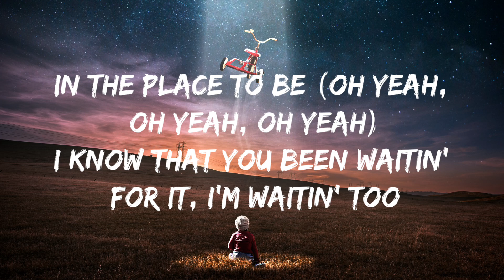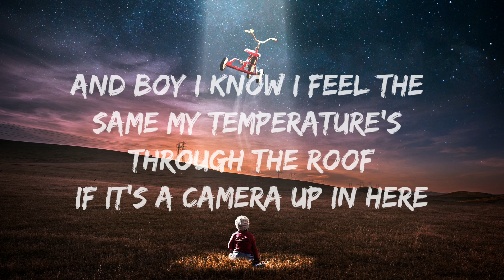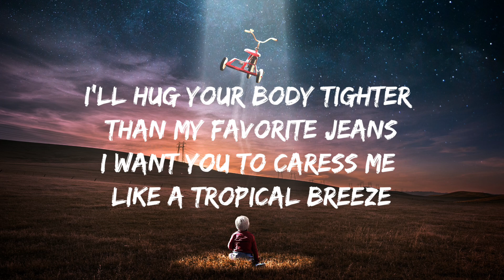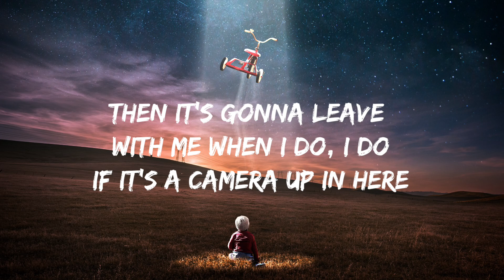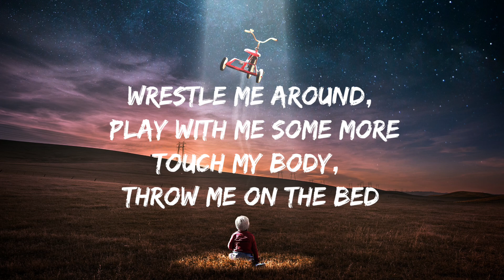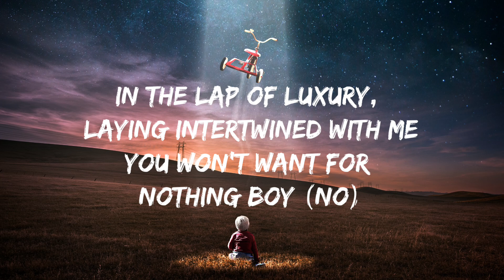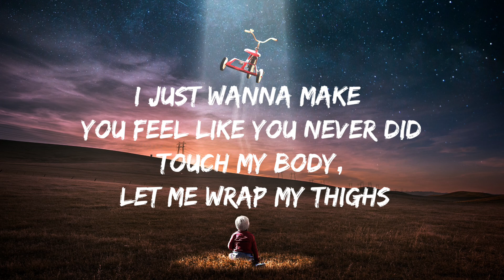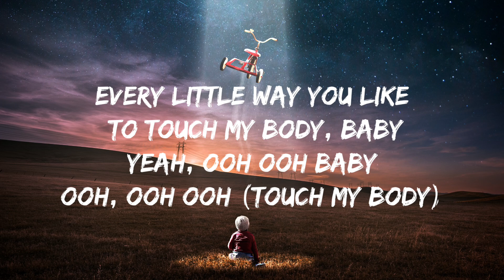Touch my body / Mariah Carey [Lyrics]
MC, you're the place to be

I know that you've been waitin' for it
I'm waiting too
In my imagination I'd be all up on you
I know you got that fever for me
Hundred and two

Then it's gonna leave with me
When I do (I do)
If there's a camera up in here
Then I'd best not catch this flick
Cause if you run your mouth and brag
About this secret rendezvous
Cause baby they be all up in my bidness
Like a Wendy interview
But this is private

Put me on the floor
Wrestle me around
Play with me some more
Touch my body
Throw me on the bed
I just wanna make you feel
Like you never did
Touch my body
Let me wrap my thighs
All around your waist
Know you like my curves
Come on and give me what I deserve

Boy you can put me on you
Like a brand new white tee
I'll hug your body tighter
Than my favorite jeans
I want you to caress me
Like a tropical breeze
And float away with you
In the Caribbean Sea

I will hunt you down
Cause they be all up in my bidness

I'm gonna treat you like a teddy bear
Baby just turn to me
You won't want for nothing boy
I will give you plenty

Oh yeah, oh yeah, oh yeah, oh yeah (Yeah, yeah)
Oh yeah, oh-oh-oh-oh
Oh yeah, oh-oh-oh-oh
Just touch my body
Yeah, ooh-ooh, baby
Oh, ooh-ooh
Touch my body
Uh, ooh-ooh-ooh